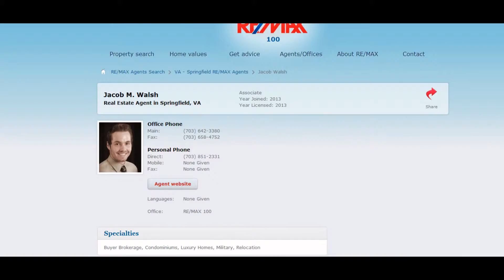The best real estate agents in Fairfax Va.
The best realtors and the top real estate agents in Fairfax Va, Springfield Va, Manassas Va, Alexandria Va, Woodbridge Va and all of Northern Virginia have homes for sale right now!